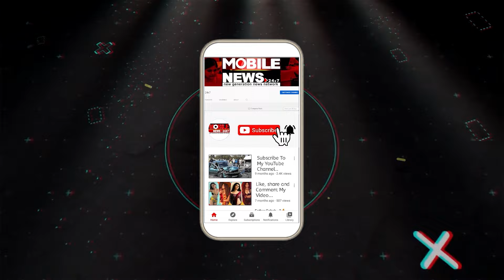Congressକୁ କହୁଛି Congressକୁ ଦିଅ ନାହିଁ ଭୋଟ; ଏମିତି କାହିଁକି କହିଲେ ମୋଦି, ଦେଖନ୍ତୁ || PM Narendra Modi